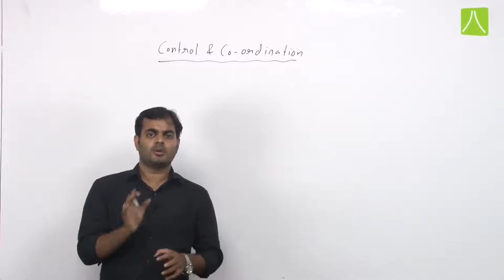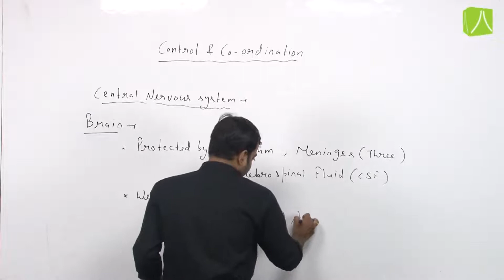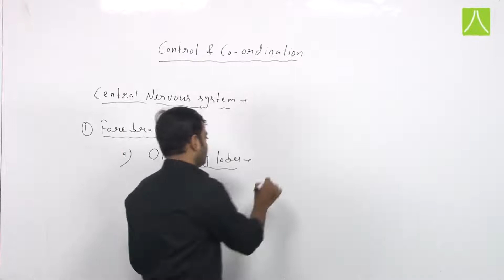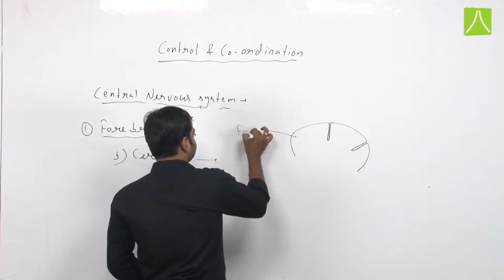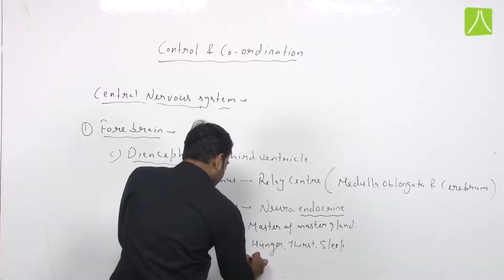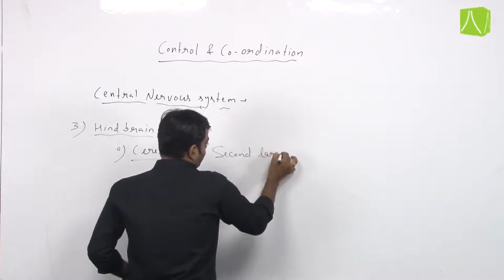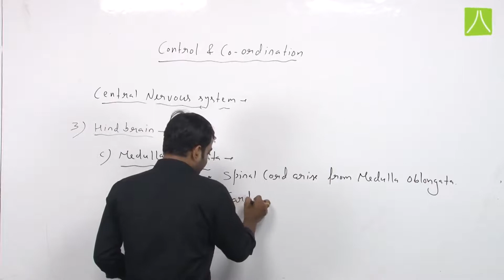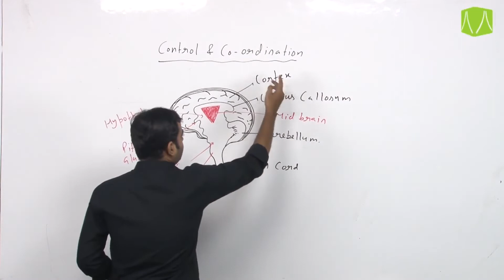CONTROL & COORDINATION | L- 8 | BIOLOGY | CLASS 10 | BY RESO EXPERT